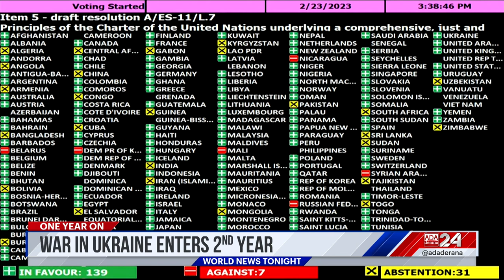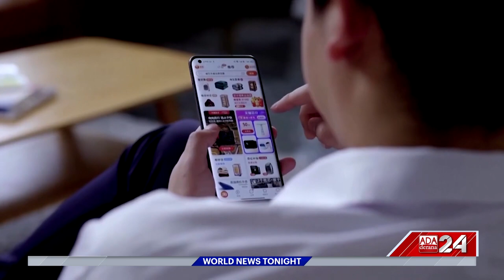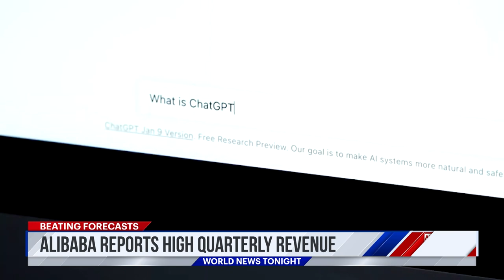Ada Derana World News Tonight | 24th February 2023